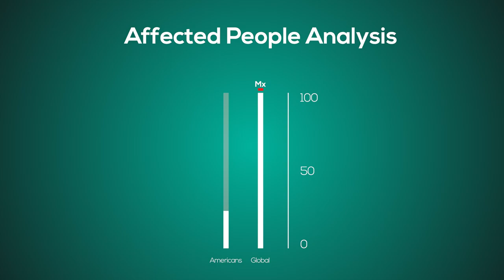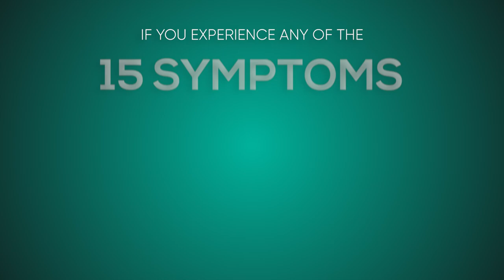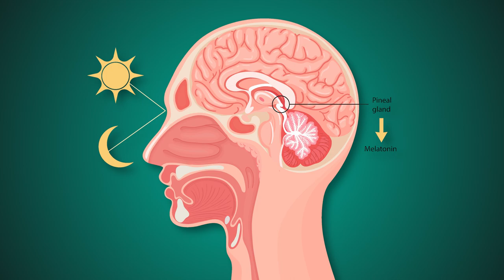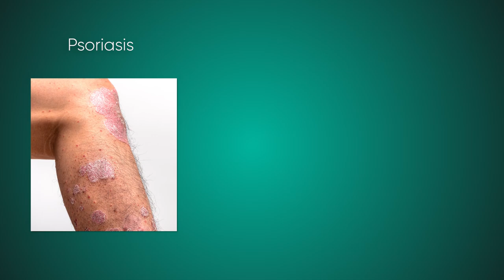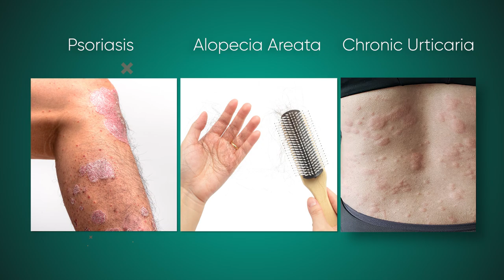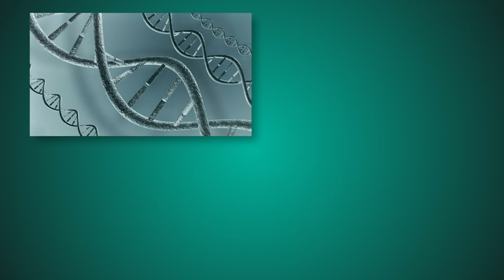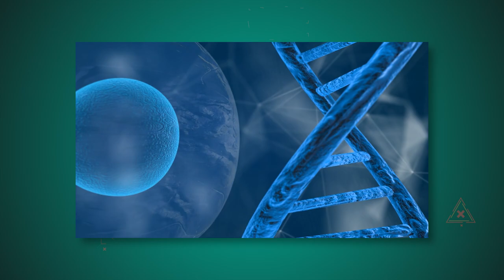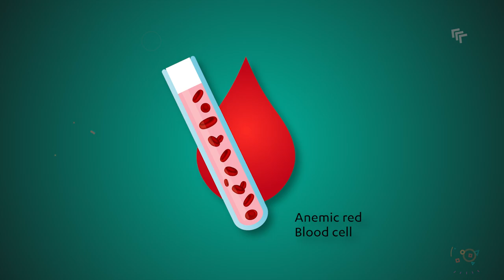15 Gluten Sensitivity Symptoms: Know the Signs if You're Suffering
Hi everyone. If you're not sure if you have gluten sensitivity, now is the time to check! In this video, we'll discuss 15 gluten sensitivity symptoms and how to know if you're experiencing them.

If you're experiencing any of the following symptoms, it might be time to check if you have gluten sensitivity: bloating, digestive issues, fatigue, joint pain, skin issues, headaches, and more. Learn the signs of gluten sensitivity and take the first step to eliminate gluten from your diet!

Pasta, pizza, and cookies may make you feel great in the moment, but there are some concerning side effects you should be aware of before taking another bite!
18 million impacted Americans
With an added 39,500,000 to 474,000,000 people affected globally.
Gluten!
Gluten intolerance is a widespread phenomenon. Gluten sensitivity is characterized by unfavorable responses to wheat, barley, and rye proteins. Gluten intolerance has several origins, including celiac disease, non-celiac gluten sensitivity, and a wheat allergy.
All three types of gluten intolerance may result in a broad range of symptoms, many of which are unrelated to digestion.

What is gluten?
Gluten refers to the proteins present in wheat, wheatberries, durum, emmer, semolina, spelt, farina, farro, graham, Khorasan wheat, einkorn, rye, barley, and triticale, a wheat-rye hybrid. Gluten aids in food preservation by functioning as a glue that keeps food together. Gluten may be present in a variety of foods, including some unexpected ones. Gluten, which derives from the Latin word for glue, is composed of two proteins, prolamins, and glutelins.
Celiac illness, non-celiac gluten sensitivity, Wheat or grain allergy, Gluten ataxia, and Dermatitis herpetiformis are among the gluten sensitivities and allergies to be mindful of.

Looking for some help in controlling your blood sugar along with a whole lot of other benefits? Check out the below:

Your 1Stop Health Channel,

We are a health and wellness channel and community. We strive to provide you with real wellness and nutrition tips to equip you with the necessary background to conduct further research in your area of interest, whether this is disease prevention, well-being, nutritional information, or facts. Your health is important to us and we would love for you to join and be part of our community.